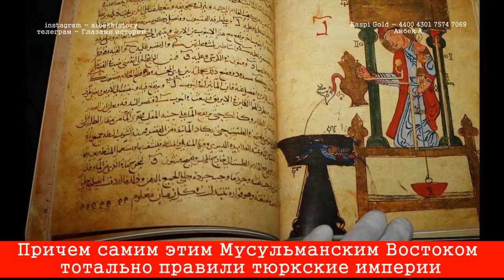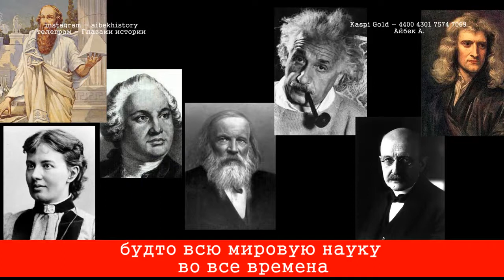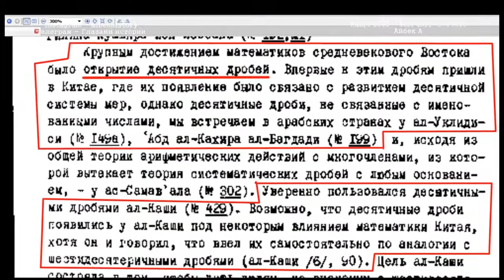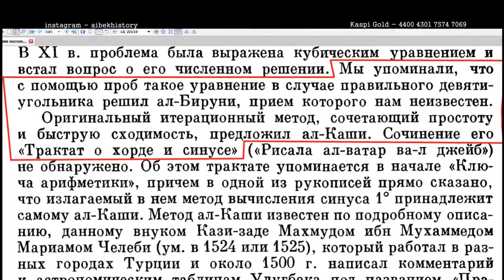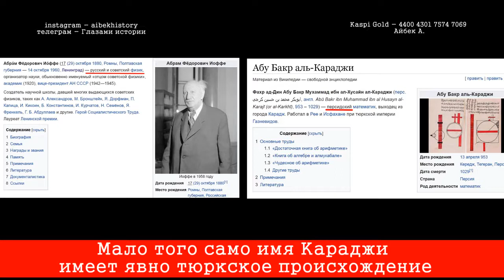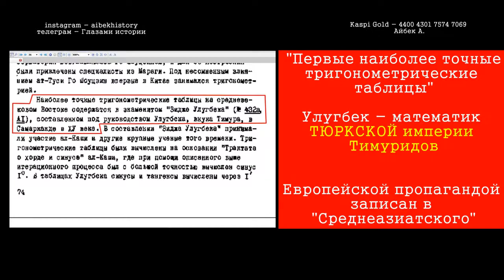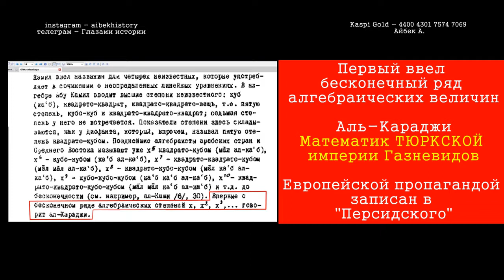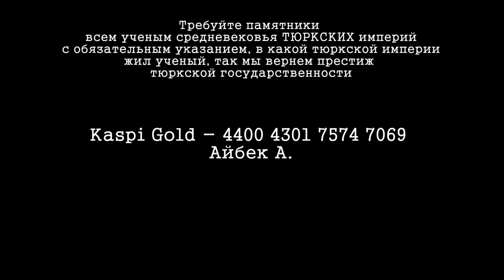Двойные стандарты в истории русской и европейской пропаганды, Персы?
8 ноябрь. 2021 г. Глазами истории